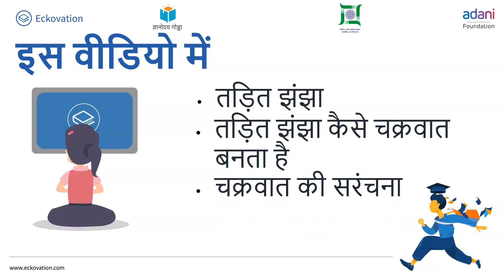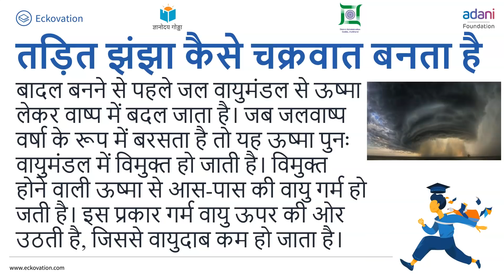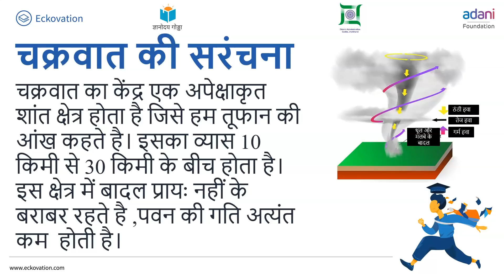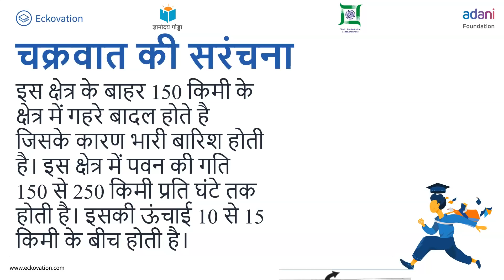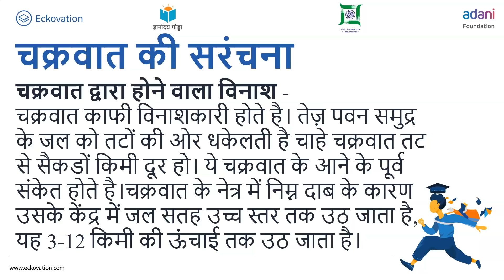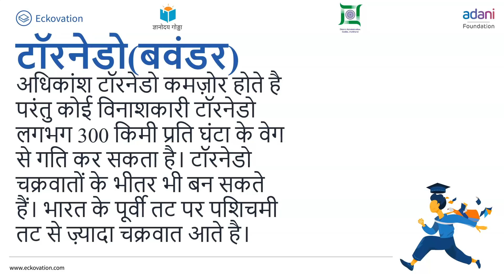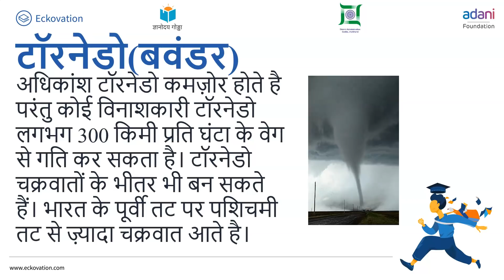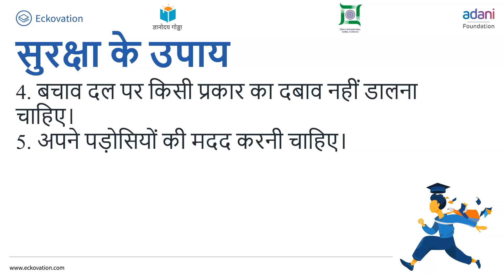पवन, तूफान और चक्रवात Part 2 | Class 7 | Science | Hindi Medium